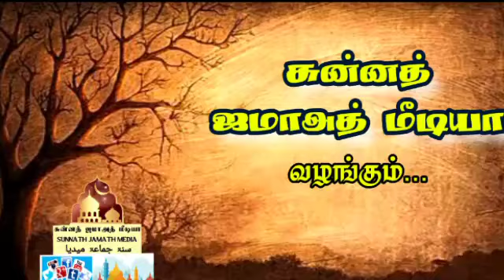உங்கள் தந்தையும் ஒருவரே! உங்கள் ரட்சகனும் ஒருவரே! | A.U. அபூபக்கர் உஸ்மானி ஹள்ரத்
Tamil maanila imamgal peravai